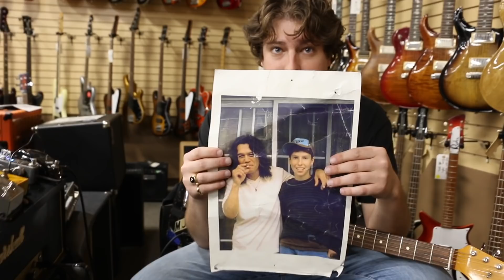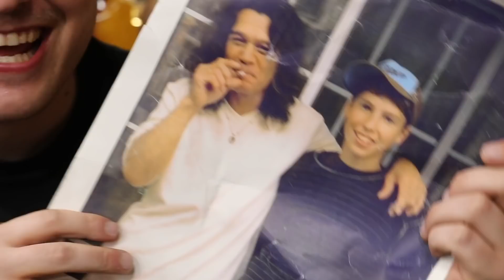Michael Lemmo's Van Halen Tribute for his Birthday at Norman's Rare Guitars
Happy Birthday Van Halen!!! Michael Lemmo is your biggest fan! Here he is playing a little tribute to his favorite artist!!! What do you guys think?

FOR ALL OUR YOUTUBE FANS WHO WATCH ALL OUR VIDEOS..

ENTER OUR WEEKLY CONTEST TO WIN A SURPRISE GIFT!!!

Rules:
2. Name the make and model of all 5 guitars from that week's Guitar of the Day episodes and include the setlist for each episode, including song title and artist.
3. Full name.
4. Shipping Address.
5. Shirt size.

***Want us to repost your stuff on Instagram???
Use hashtag NormansRareGuitarsRepost on your videos when upload on Instagram, YouTube and Facebook!!!
We will choose the coolest videos and repost them on Sundays and Mondays!!!
Have fun and get creative!!!

NEW WEBSITE IS NOW UP!!! NEW SHIRTS, AND MORE GUITAR INVENTORY GOING UP DAILY!!!